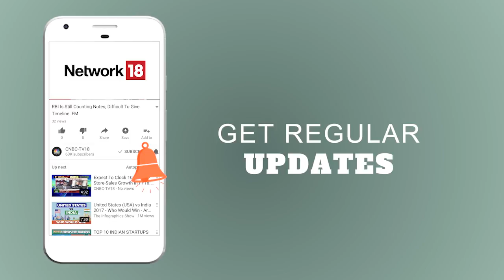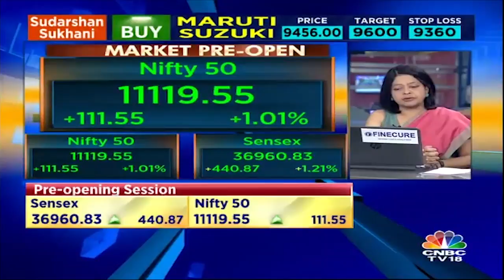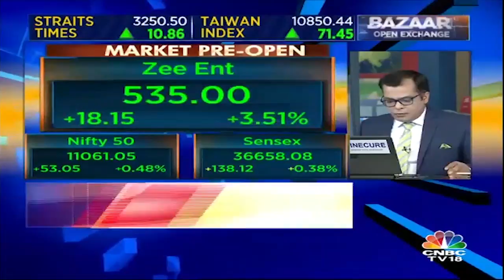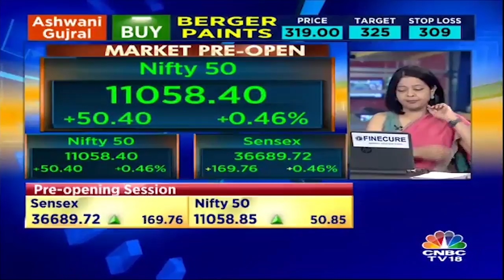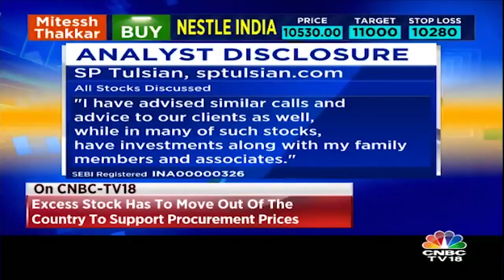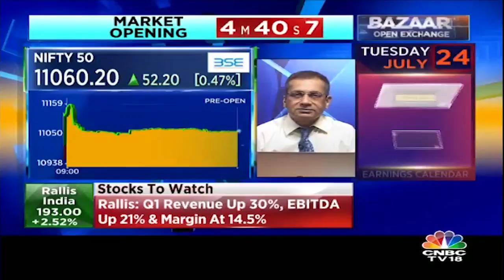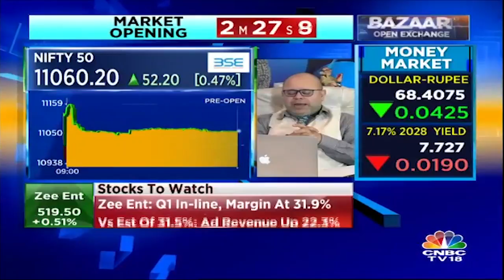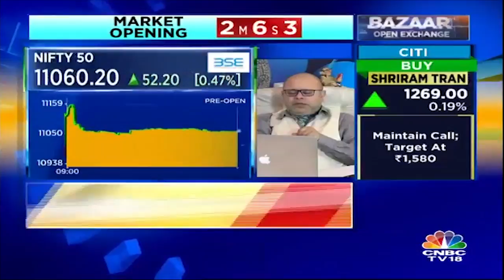Hatsun Agro Products: Govt. To Give Export Incentives For Dairy Products | Bazaar Open Exchange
CMD Hatsun Agro Products, RG Chandramogan shares his views as government has decided to give 10% dairy export incentive to states. Maharashtra, Gujarat Govts have supported idea of Export incentive.